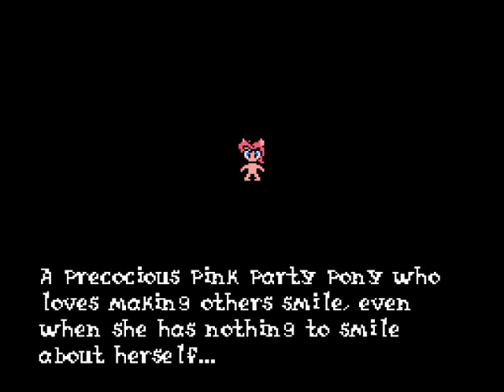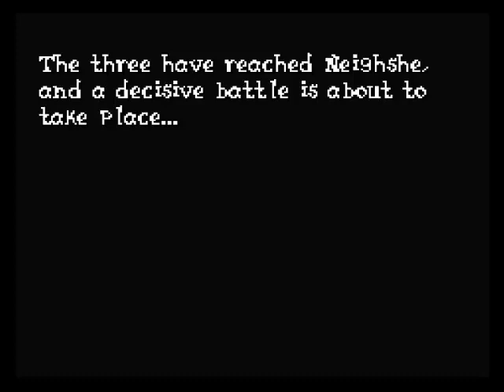Pony Fantasy 6 - 6 - Locomotive Suplex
Who doesn't suplex the train when given the opportunity, anyway?